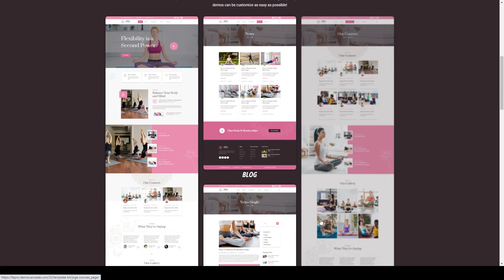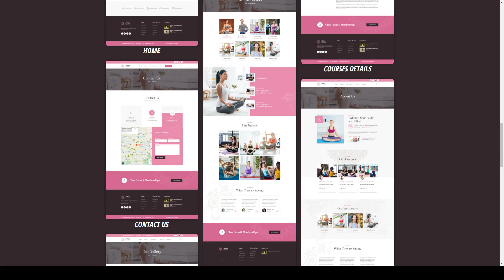Joga - Meditation and Yoga Elementor Template Kit personal trainer meditation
Tags Elementor Pro, fitness, health, meditation, online yoga, personal trainer, studio, trainer, wellness, workout, yoga, yoga studio